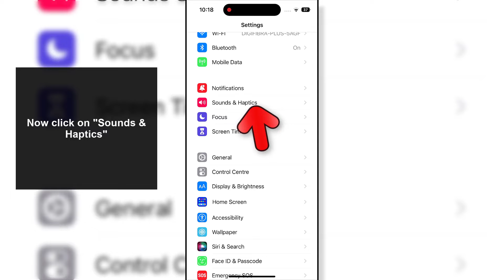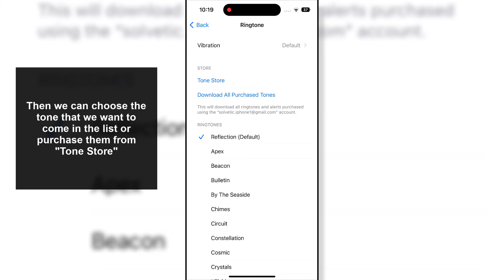📞 How to Change Ringtone on iPhone 14 Pro y iPhone 14 Pro Max ✔️ How to use iPhone 14 Pro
Solvetic_eng video-tutorial to know how to change the ringtone on iPhone 14 Pro and iPhone 14 Pro Max and put the one you want step by step.▶️ 𝗔𝗟𝗟 𝗔𝗕𝗢𝗨𝗧 𝗜𝗣𝗛𝗢𝗡𝗘 𝟭𝟰 𝗣𝗥𝗢 𝗬 𝗜𝗣𝗛𝗢𝗡𝗘 𝟭𝟰 𝗣𝗥𝗢 𝗠𝗔𝗫

Do you want to know how to change the ringtone on iPhone 14 Pro and iPhone 14 Pro Max? In the following video you will see all the steps you must follow to know how to change the ringtone on iPhone 14 Pro and iPhone 14 Pro Max in detail step by step.